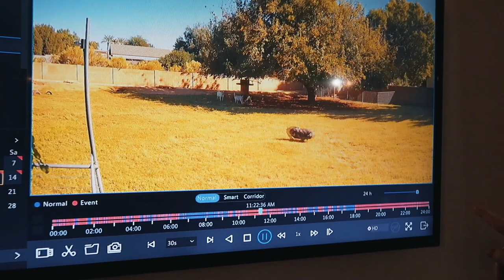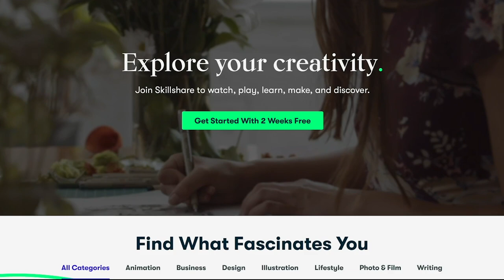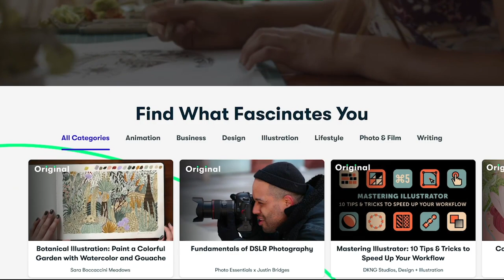PIG vs. GUARDIAN GEESE (they HATE each other)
Well, guys, apparently pigs hate geese??!! Today's video is a doozy!

🏝OUR MAILING ADDRESS:
2753 E. Broadway Rd. Ste 101 Number 431